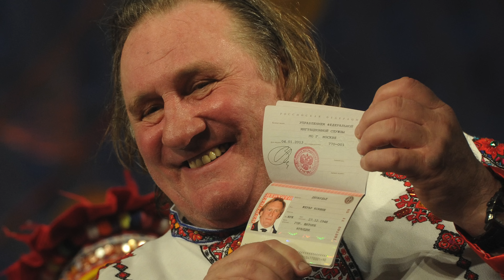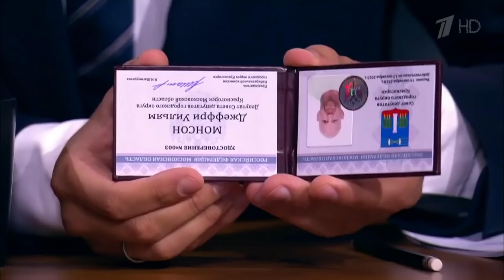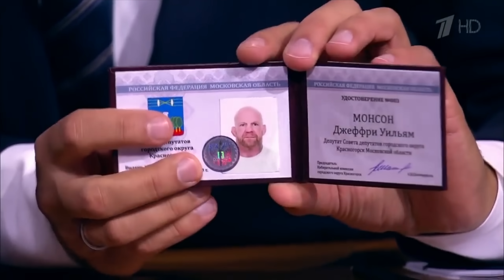🇷🇺10 EXTRANJEROS FAMOSOS con CIUDADANÍA RUSA | EXTRANJEROS en RUSIA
❗Nuevos videos cada miércoles y sábado a las 18:15 (hora CDMX)! 🙏